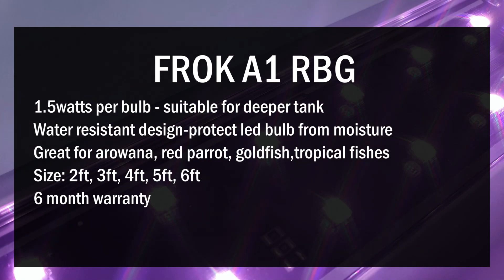FROK A1 RGB Lamp for Arowana and all other tropical fishes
Frok A1 RGB Lamp led will bring out the colour of the fishes, especially in red arowana, goldfish, red parrot, tropical fishes.

LED: High Quality, extra bright Led lamp that will last 50000 hrs
Water Resistant (no worry for water splash anymore)
RGB bulb, full spectrum, high watts gives higher light penetration up to 60cm

FROK transformer is special design by in house engineer and is manufacturer by FROK. It has long operation lifespan and will not overheat as compare to competitor brand. Most competitor brand will out source their transformer. This usually cause performance issue.
Available sizes from 2ft, 3ft, 4ft, 5ft and 6ft (Adjustable length)